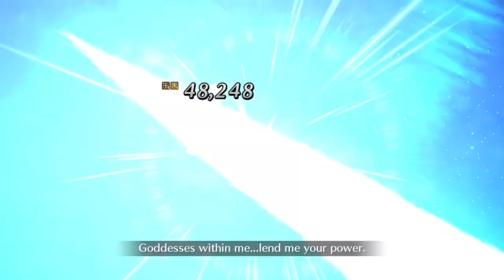[Oniland] The very good, very on time CQ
I didn't forget I SWEAR